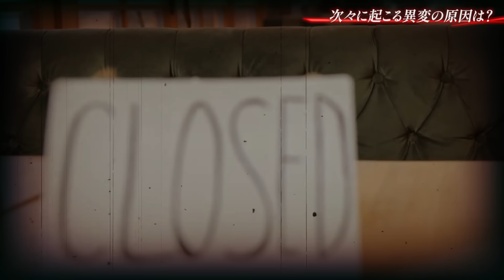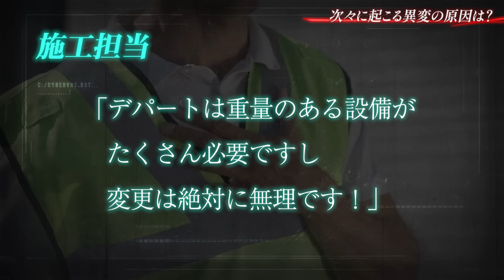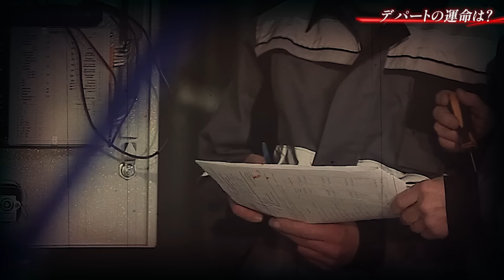【胸糞】1500人下敷き…命より利益を優先した末路